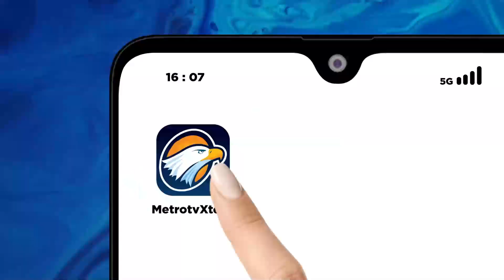Etape Tour De Siak 2024 Dijuarai Pembalap Asal Thailand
MetroTV, Sebanyak 13 tim dari 8 negara terdiri dari atletprofesiol,  7 Tim dari Luar Negeri dan 6Tim dari dalam Negeri. Pada etape pertama, sebanyak 64 pembalap ini melintasi rute KotaSiak, Dayun, Mempura, Koto Gasib dan kembali Ke Siak dengan jarak tempuhsepanjang 127 Kilometer.

Tim Grant Thornton asal Negara Thailand, Sakchai Phodingamp,menempati urutan pertama, dengan catatan waktu 2 jam 47 menit 21 detik.

Sementara posisi 2 dan 3 ditempati oleh pembalap asalIndonesia Maulana Astnan Al Hayat dari Tim Nusantara Cycling Team, dan Naufal Faris Taufiqulhakim dari Tim Mula Cycling Team.

Pada pagelaran balap bertarap international ini, jugadiikuti oleh pembalap nasional yakni Terry Yudha Kusuma, Yosandy Darmawan Utomo memperkuat Kelapa Gading Bikers.

Kemudian ada Muhammad Andi Royan dan Bernard Benyamin VanAert yang pada gelaran ini memperkuat Mula Cycling Team.

Menurut Alfedri, Bupati Siak, diharapkan Event bertarapinternational ini, selain memperkenal objek wisata di Siak ke Mancanegaradiharapkan juga bisa menaikkan perekonomian masyarakat.